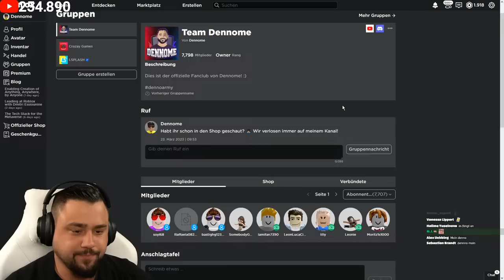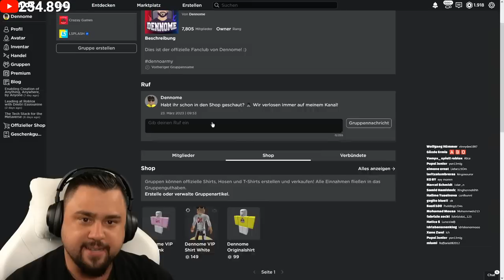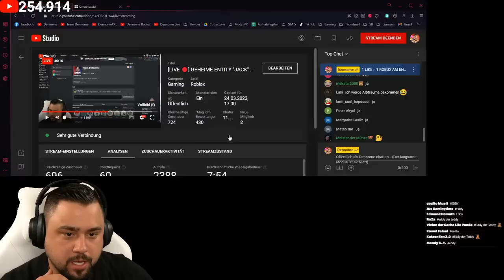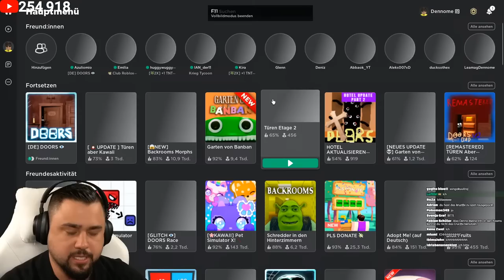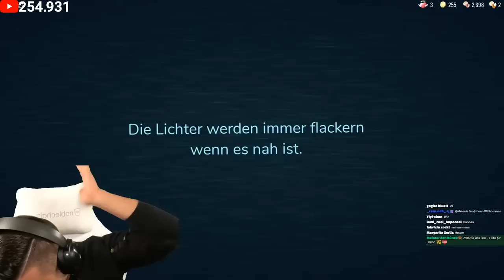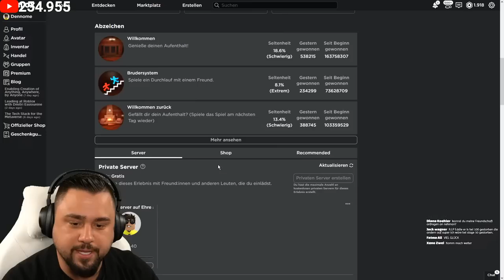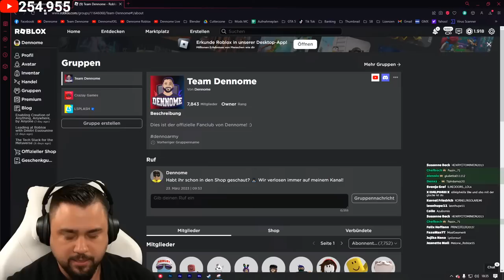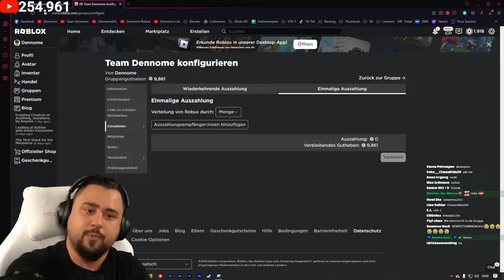[LIVE 🔴] GEHEIME ENTITY "JACK" FINDEN in ROBLOX DOORS!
SO KANNST DU MICH AUCH KOSTENLOS SUPPORTEN:
1.) VIDEOS BIS ZUM ENDE GUCKEN 🥰
3.) CREATORCODE NUTZEN bei z. B. Fortnite: "DENNOME" 😎
🏆 TOP SUPPORTER: Christian Häusler, Eddy der Teddy, Alessia und sabine514 🏆